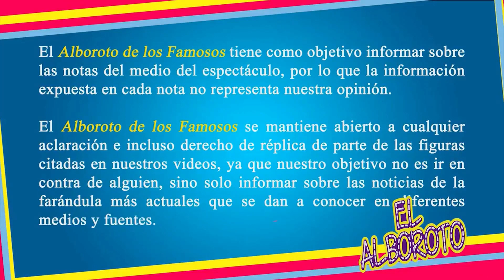Actor de Club de Cuervos pierde la vida